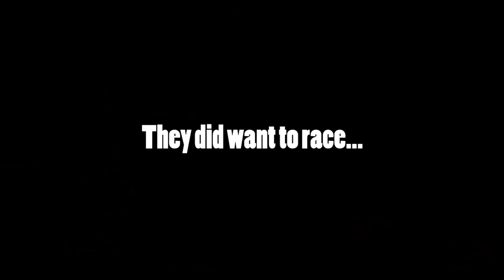GYMBUSY FIRST TRENCH WORK VLOG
We would like to thank everyone who’s involved in this video, without you guys it would be possible.

Trench work is a bodyweight/Cardiovascular circuit styled community session, designed to help you gain mental strength and guide you in the right direction to your fitness goals💪🏽⁣
This is a FREE session run by Gymbusy’s very own Qualified Personal Trainers, so why not come down next week Saturday and get involved! ANY FITNESS LEVEL WELCOME... We can’t wait to see you 😃